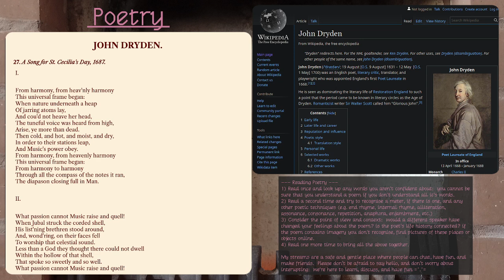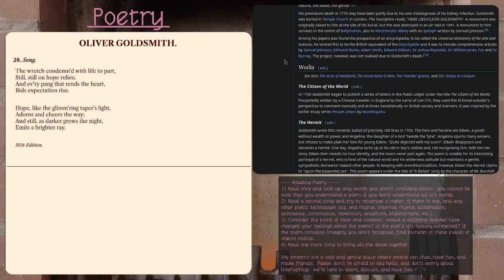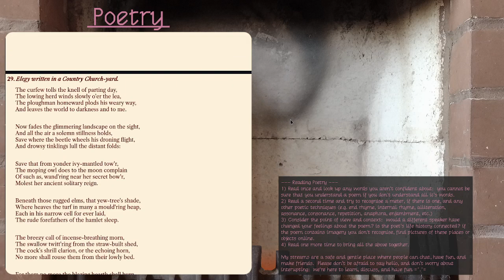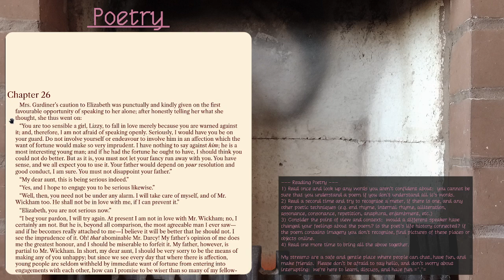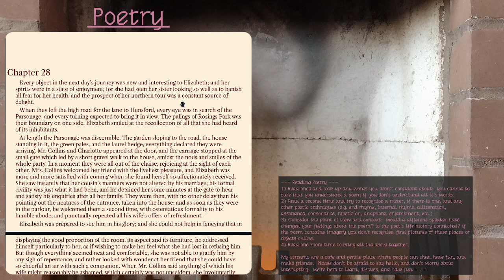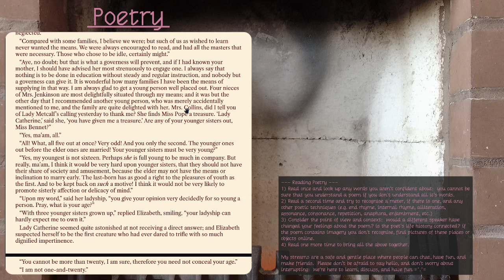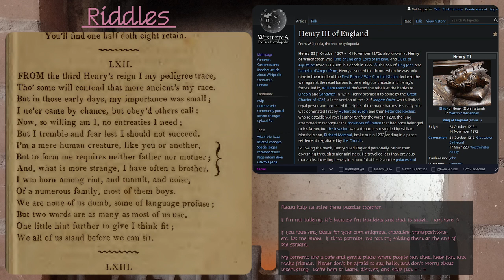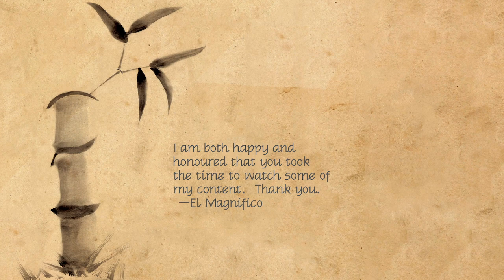Poetry, Pride and Prejudice, and Regency era Word Puzzles Ep 12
We continued looking at poetry, reading Pride and Prejudice, and solving enigmas (riddles).

00:00:00 stream intro
00:03:26 talking
00:03:38 poetry start
01:09:08 pride and prejudice start
02:02:15 enigmas start
02:40:36 stream outro